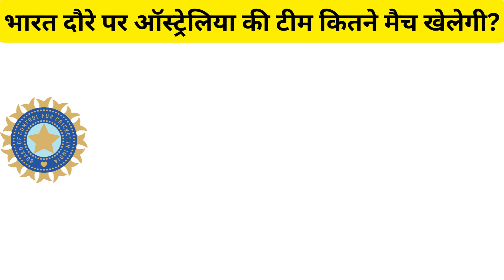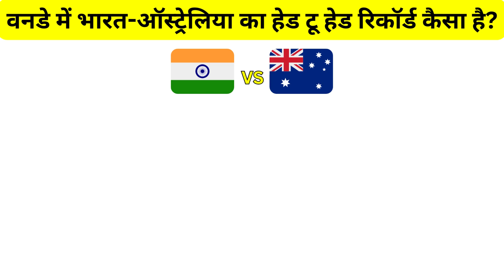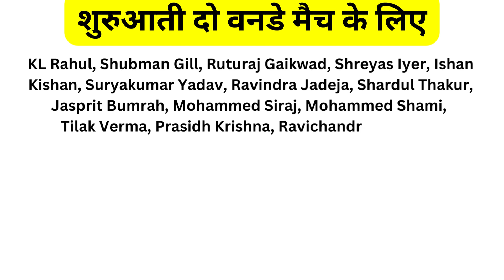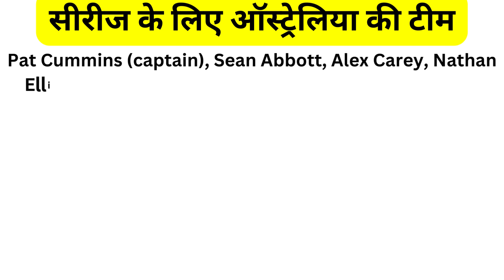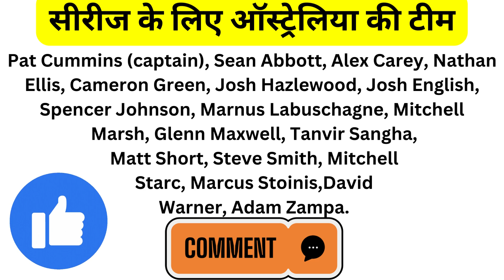IND vs AUS: Know everything when India-Australia series matches be played? IND vs AUS live streaming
Friends, after the final of Asia Cup, the Indian cricket team is now eyeing the World Cup. Team India has been included in the preparation to win this title after 2011. India face Australia in a five-match series ahead of the World Cup. The Indian team will be eyeing as much PR as possible for the biggest tournament of cricket. MGR is the first person to know

1. How many matches will the Australian team play on the India tour?
Kangaroo team will play associate and T20 series on India tour. Three format matches will be played before the World Cup. T20 series will be organized after the World Cup. Then the Kangaroo team will play five T20 matches between November 23 and December 3.

2. When will the popular series between India and Australia be played?
The proposed series will start on September 22. The second match will be played on 24th and the third on 27th September.

3. Where will the standard series matches be played? Or what time will the match start at 3 o'clock?
the first match of the Farmard series between India and Australia will be played in Mohali, the second in Adwor and the third in Rajkot. Play three matches of the super series between India and Australia from 1:30 pm.

5.It comes to head to head records of India-Australia in Vande (How is the head to head record of India-Australia in Vande?)
So far 146 model matches have been played between India and Australia. This is the 82nd match of the Kangaroo team. India has got success in 54 matches. There was no result for 10 matches.

6. On which TV channel can we watch the India and Australia series matches? Or where will the live streaming be available?
The Forward series between India and Australia will be telecast live on Sports 18 channel. At the same time, viewers using DD Free Dish can watch the match for free on DD Sports. Online you can watch TRAU match for free on Jio Cinema app and website. Also, you can watch daily cricket updates on AP YouTube channel for all the news related to this match.

Now the most important question is which players of both the teams have been included for the series?
Indian team (for the first two matches):
KL Rahul (Captain/Wicketkeeper), Shubman Gill, Ruturaj Gaikwad, Shreyas Iyer, Ishan Kishan, Suryakumar Yadav, Rathrishali Superstar (Vice Captain), Shardul Thakur, Buddhist Monk, Mohammed Siraj, Mohammed Shami, Tilak Verma, Prasidh Krishna, Ravichandran Ashwin or Player Sundar has been chosen to play the role of captain in the ES team. KL Rahul will play the role of captain or Ravindra Jadeja will play the role of captain.

Third match for Indian team
Rohit Sharma (captain), Shubman Gill, Shreyas Iyer, KL Rahul (wicketkeeper), Ishan Kishan, Suryakumar Yadav, Rishto Kishan, Suryakumar Yadav, Shardul Thakur, Bishnoi Khiladi, Mohammed Siraj, Mohammed Shami, Holiday Olive (vice-captain), Virat Kohli, Allami Yadav, Axar Patel (doubtful over fitness), Ravichandran Ashwin, superstar Sundar. Rohit Sharma will handle the role of captain in ES team or Hardik Pandya will handle the role of UP captain.

Australia team series
Cummins Sains (captain), Sean Abbott, Alex Carey, Nathan Ellis, Cameron Green, Josh Hazlewood, Josh English, Spencer Johnson, Marnus Labuschagne, Mitchell Marsh, Glenn Maxwell, Tanvirgha, Matt Short, Steve Smith, Mitchell Starc, Marcus Stoinis, David Warner, Adam Zampa.